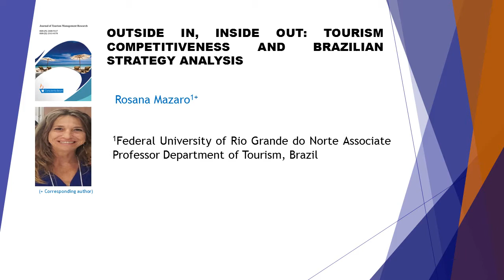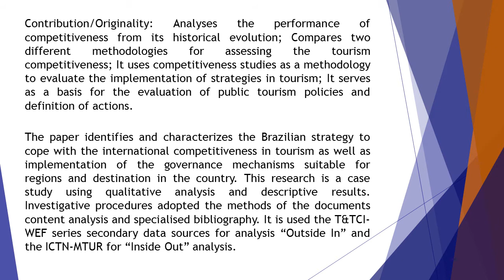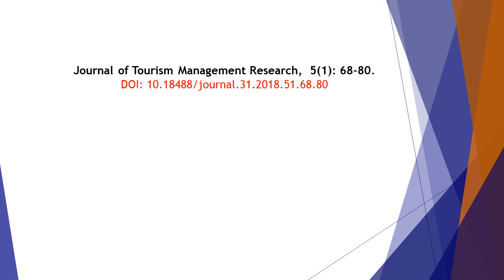Outside in, Inside Out Tourism Competitiveness and Brazilian Strategy Analysis JTMR 2018 51 68 80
Outside in, Inside Out: Tourism Competitiveness and Brazilian Strategy Analysis